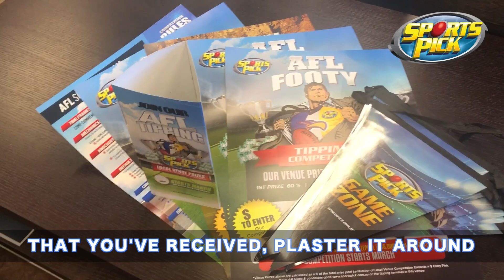Jock's back to help you get to 100!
Check out Jock's tips to get you set for the 2019 season.